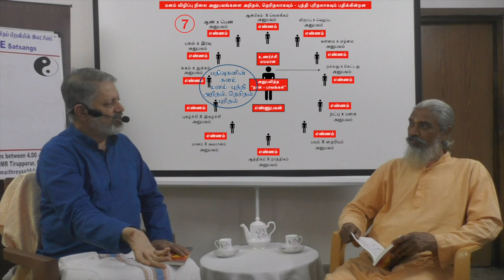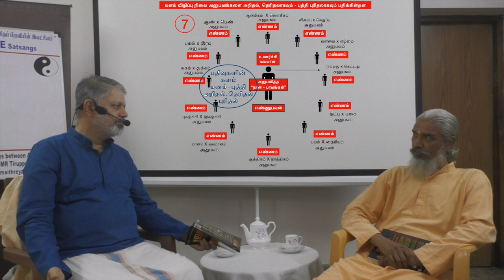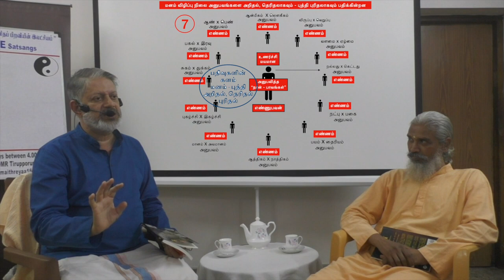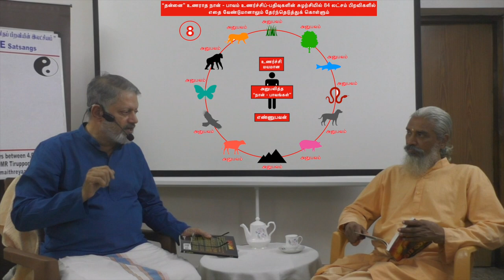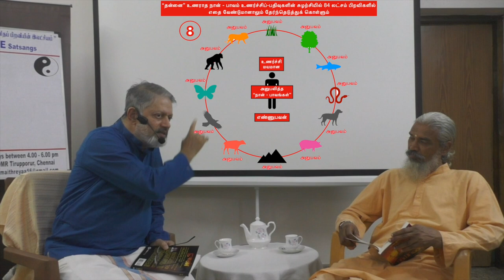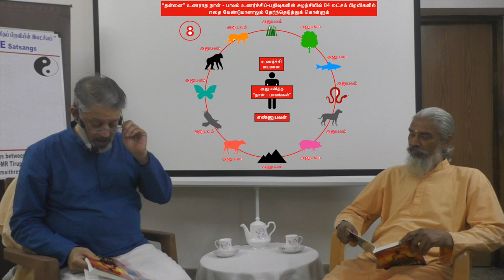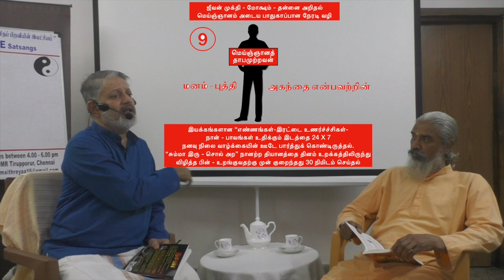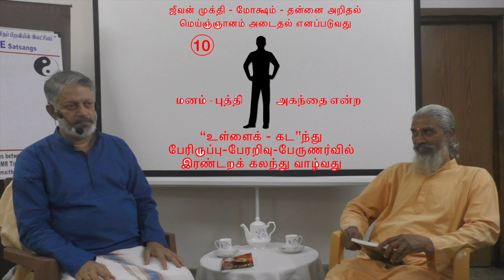பாகம்-3ஸ்வாமி ராஜேந்திரன் கோம்பைக்காடு ஆசிரமம் அவர்களுக்கு "நான்" புத்தகத்தின் சாதக நுணுக்க விளக்கம்